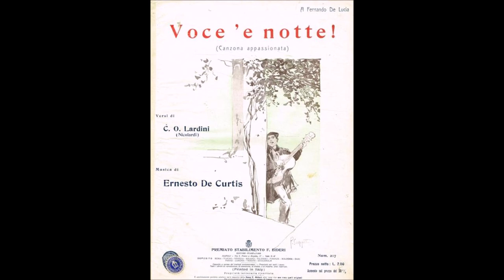Canzone Napoletana: Voce 'e notte (Date: 1903)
Voce 'e notte è una canzone in lingua napoletana composta nel 1903 e pubblicata nel 1904 dalle edizioni musicali Bideri. Il testo fu scritto da Edoardo Nicolardi, mentre la musica fu realizzata da Ernesto De Curtis.

Il testo del brano racconta di un uomo recatosi sotto il balcone della donna da lui amata per dichiararle il suo sentimento, sebbene lei sia già sposata ad un altro uomo, che dorme al suo fianco. Non a caso, si tratta di un componimento dal contenuto puramente autobiografico, infatti Nicolardi, all'età di 25 anni, si era invaghito di Anna Rossi, la quale, per volere dei genitori, andò in sposa a Pompeo Corbara, un facoltoso commerciante settantacinquenne, ma dopo la morte di quest'ultimo, egli poté infine prendere la ragazza come moglie. Imponente la versione di Mario Abbate con una orchestra sinfonica da 90 elementi per la storica casa discografica napoletana Phonotype. Tra le tante versioni di Voce 'e notte, interpretata sia dai più grandi esponenti della musica partenopea (Roberto Murolo, Lina Sastri, Massimo Ranieri, Piero Valli) ed italiana (Claudio Villa), nonché da artisti stranieri[1], vi è quella cantata da Peppino di Capri, nel 45 giri At Capri you'll find the fortune/Voce 'e notte, inciso nel settembre 1959, che raggiunse le prime posizioni della hit parade dei dischi più venduti in Italia. L'anno successivo la canzone fu incisa da Franco Franchi in un flexy disc allegato alla rivista Il Musichiere. Nel 2009 Sal da Vinci registra la cover per il suo album Anime napoletane. Nel 2010 il gruppo Homo Sapiens ha incisa una versione con arrangiamento personalizzato e che ripropone ad ogni concerto.
Testo
Si 'sta voce te scéta 'int' 'a nuttata
Mentre t'astrigne 'o sposo tujo vicino
Statte scetata, si vuó' stá scetata
Ma fa' vedé ca duorme a suonno chino
Nun ghí vicino ê llastre pe' fá 'a spia
Pecché nun puó' sbagliá 'sta voce è 'a mia
E' 'a stessa voce 'e quanno tutt'e duje
Scurnuse, nce parlávamo cu 'o "vvuje"
Si 'sta voce, che chiagne 'int' 'a nuttata
Te sceta 'o sposo, nun avé paura
Vide ch'è senza nomme 'a serenata
Dille ca dorme e che se rassicura
Dille accussí: "Chi canta 'int'a 'sta via
O sarrá pazzo o more 'e gelusia!
Starrá chiagnenno quacche 'nfamitá
Canta isso sulo, ma che canta a fá?!"

Intro: Rem   Lam   Mi   Lam

             REm      LA7            REm       Solm

Si 'sta voce te sceta 'int''a nuttata

SOLm6      REm        SOL#dim       LA

mentre t'astrigne 'o sposo tuio vicino,
           SOLm  LA7           SIb

statte scetate, si vuò sta scetata,
SOLm    REm  SOL#dim           LA

ma fa vedè ca duorme a suonno chino.

          RE                           LA7

Nun gghì vicino 'e llastre pe' fa 'a spia
            RE

pecch? nun può sbaglià : 'sta voce è 'a mia.
  SOLm                    REm

E' 'a stesa voce 'e quanno tutt''e dduie
SOLm       REm      SOLm LA7     REm

scurnuse, nce parlavamo c''o "vvuie".

       REm      LA7          REm

Si sta voce te canta din''o core

chello ca nun te cerco e nun te dico;

tutt''o turmiento 'e 'nu luntano ammore,

tutto l'ammore 'e 'nu turmiento antico.

Si te vene 'na smania 'e vule beme,

'na smania 'e vase correre p''e vvene,

nu fuoco ca t'abbrucia comm'a cche,

vasate a chillo. Che te 'mporta 'e me?

cide ch'è senza nomme 'a serenata...

Dille ca duorme e ca se rassicura.

Dille accussì: "Chi canta 'int'a 'sta via

o sarrà pazzo, o more 'e ggelusia...

starrà chiagnenno quacche 'nfamità,

canta isso sulo... ma che canta a ffa?"